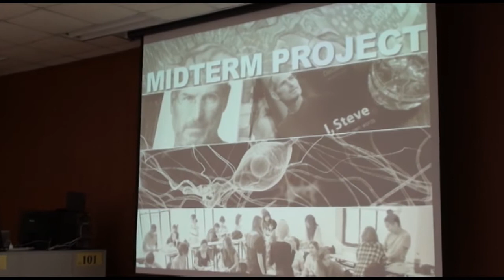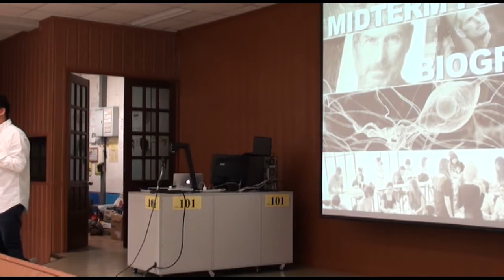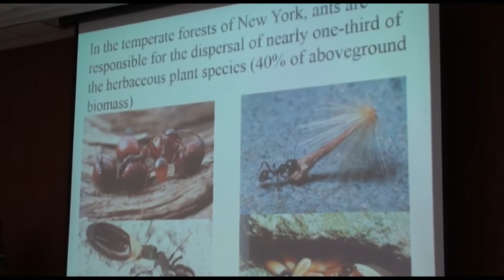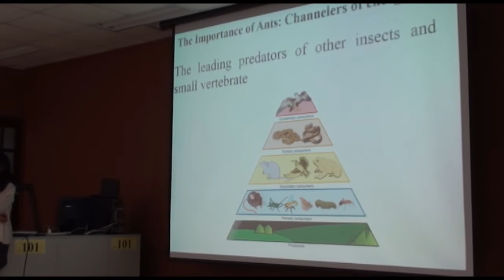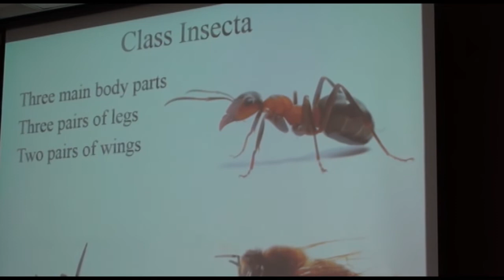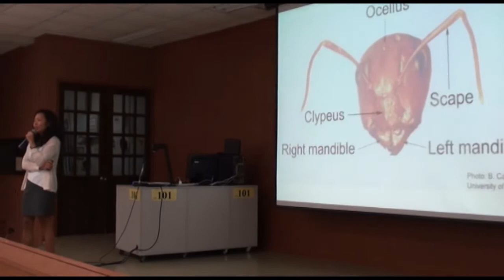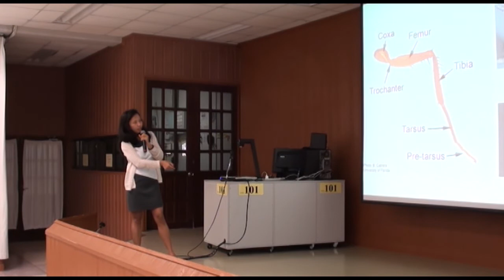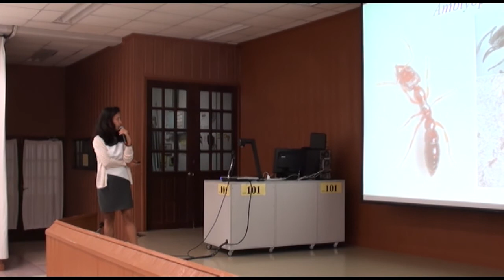The Ants - Asst.Prof.Dr. Orawan Duanophakdee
Title : The Ants
Speaker : Asst.Prof.Dr. Orawan Duanophakdee
Date : January 12, 2015
By : GEN 231 Miracle of Thinking

Semester : 2/2557